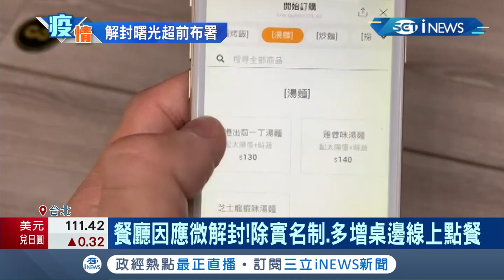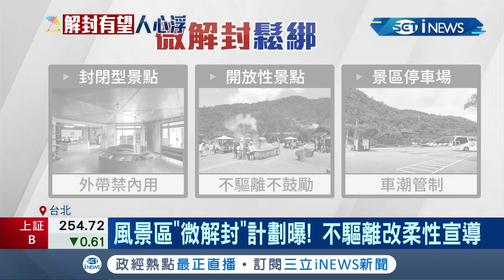7/12有望微解封業者預備店內防疫商品 風景區"微解封"計劃"不驅離改柔性宣導" "娛樂場所"需降二級才重啟｜【台灣要聞。先知道】20210701｜三立iNEWS